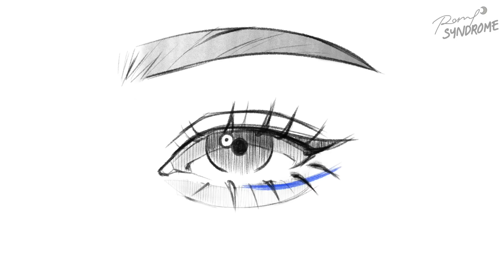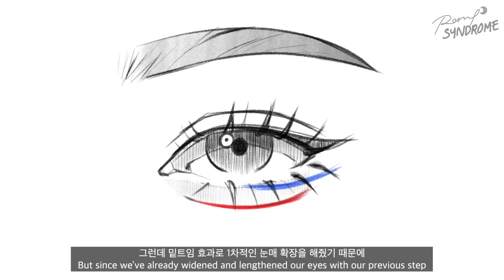🍯꿀팁보장 지금까지 그렸던 애굣살은 잊으세요!눈이 더 커 보이는 애굣살 트릭 The Perfect Technique to Fill in Your Under-Eye+Aegyo-sal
영상 내 제품 출처 캡션 설명

🟦 파란박스 : 직접 구매한 제품
🟩 초록박스 : 브랜드로부터 대가없이 선물로 제공받은 제품 (노출의무 없음)

[밑트임용 펜슬 아이라이너]

peripera
INK SKINNY EYELINER
# 04
페리페라
잉크 스키니 아이라이너
# 04

[밑트임용 브러쉬]

PICCASSO COLLEZIONI # 221
피카소 꼴레지오니 # 221

[아이 섀도우 팔레트]

TARTE
TARTELETTE IN BLOOM CLAY PALETTE
타르트
타르틀렛 인 블룸 클레이 팔레트

[애굣살 펜슬]

TONYMOLY
LOVELY BEAM DRAWING PENCIL
# 03 MATTE BROWN
토니모리
애교빔 드로잉 펜슬
# 03 매트 브라운

[애굣살용 브러쉬]

(큰 브러쉬)
MYAURA # 512 FIRM PERFECT SHADOW BRUSH
미아우라 # 512 펌 퍼펙트 아이섀도우 브러쉬

(작은 브러쉬)
PICCASSO COLLEZIONI # 302
피카소 꼴레지오니 # 302

(컨실러 브러쉬)
MYAURA # 171 PRECISION LIP BRUSH
미아우라 # 171 프리시전 립 브러쉬

[애굣살 하이라이터]

Maybelline New York
Master Chrome™ Metallic Highlighter
# 050 Molten Rose Gold
메이블린 뉴욕
마스터 크롬 메탈릭 하이라이터
# 050 몰튼 로즈 골드

J/X PROFESSIONAL BRUSH 212
제이엑스 프로페셔널  브러쉬 212

[마스카라]

CURLY STUDIO
ALL-DAY RISE MASCARA
# 03 CURLY&BROWN
컬리 스튜디오
올데이 라이즈 마스카라
# 03 컬리&브라운

[렌즈]

I-dol lens
CANNA ROZE
# BEIGE BROWN
아이돌 렌즈
칸나 로제
# 베이지 브라운